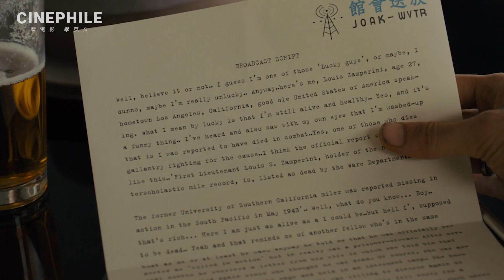FUNDAY Cinephile 電影迷 | 永不屈服 Unbroken